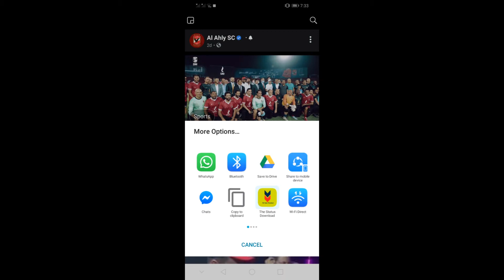تطبيق The Status Download للتحميل من الواتس أب , فيس بوك , انستجرام , تويتر .....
رابط التحميل من على جوجل بلاى :
تطبيق The Status Download للتحميل من الواتس أب , فيس بوك , انستجرام , تويتر , تيك توك , لايكى .
كل ما عليك هو وضع لينك الفيديو وقوم بالضعط على تحميل هيتم تحميل الفيديو باسرع وقت وبنفس الجودة